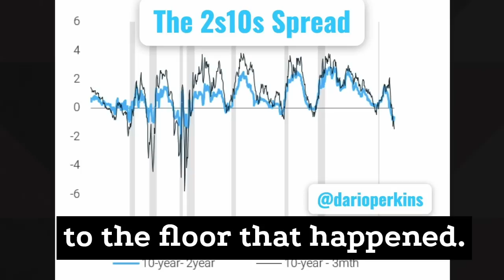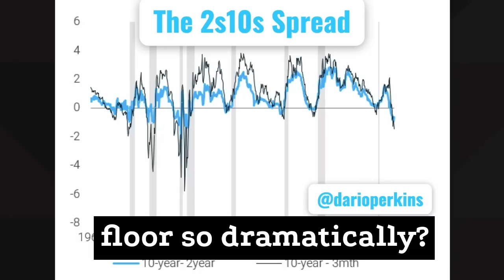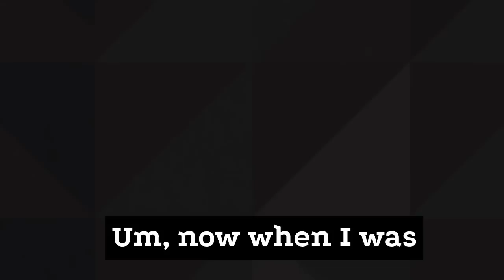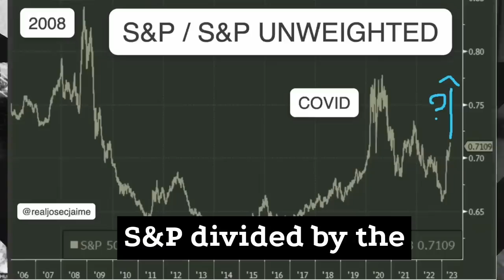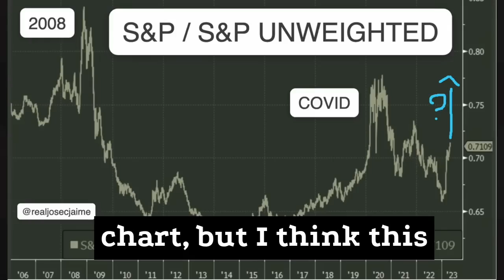Acid Capitalism Presents: Guerrilla Mix Tape w/ Stan Druckenmiller Part II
⭐⭐⭐⭐⭐ Leave a five star review and comment

🎵 Theme Song: Starspeed by MILANO

0:00 - The importance of identifying a good opportunity before investing, even amidst a potential hard landing.
0:57 - Yield curves as a reflection of various market participants' motives, caution on selling bonds due to Fed's actions and potential inflation.
2:23 - Investment strategy during the 2008 financial crisis and concerns over Federal Reserve's actions.
4:02 - Impact of digital banking and instant capital withdrawal on hedge funds with long redemption notice periods.
4:51 - Packaging diverse loans as collateral to obtain cash from a bank.
5:41 - Questioning whether the Federal Reserve will maintain their stance during a hard landing and potential impact on equities.
6:39 - The emergence of the euro dollar system's effect on inflation, advice to short the economy and invest in economically sensitive stocks during a potential hard landing and recession in the US.
8:22 - A potential bear market indicator suggested by the concentration of gains in a few stocks.